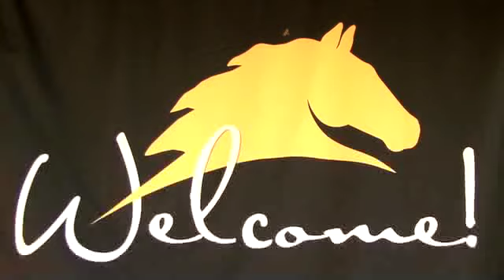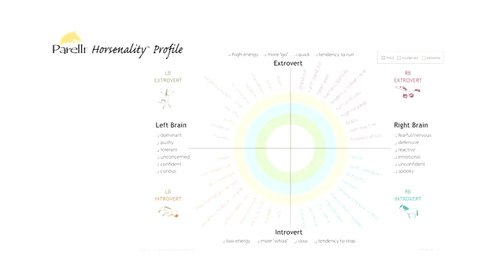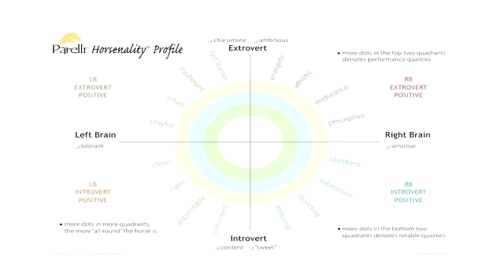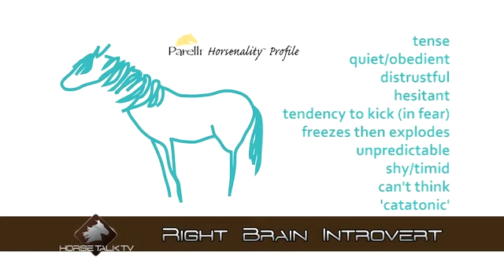Parelli Across Australia _Part I